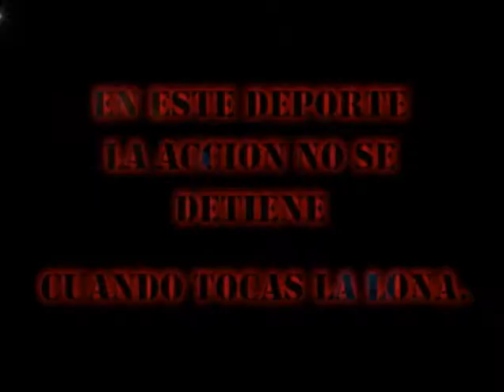Caribbean Fighting Championship ( CFC) Trailer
CFC reality trailer